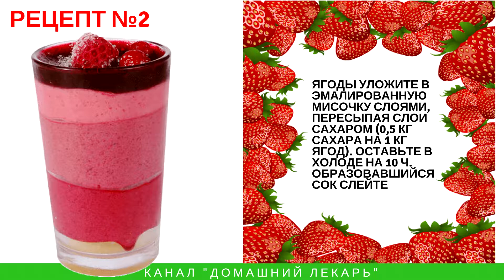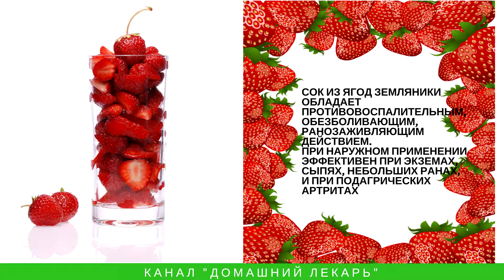Сок земляники: 3 рецепта - Домашний лекарь - выпуск №88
3 рецепта для приготовления сока ягод земляники. Сок земляники - это не только вкусное лакомство, но и полезное народное средство.
Автор канала - фитотерапевт и натуропат Елена Белая
В комментариях вы можете задавать свои вопросы фитотерапевту. Все консультации - бесплатны.
Когда собирать листья земляники
Домашний Лекарь - канал о том, как правильно лечиться в домашних условиях. Применение лекарственных трав, домашних и народных средств основано на данных научных исследований. Обобщенные знания - на одном канале. Периодичность выхода видео - каждый день.